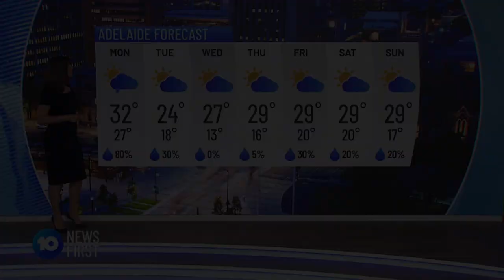10 News First Roz Kelly last bulletin sports report and farewell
Roz Kelly's last sports reports for 10 News First were on Sunday 24 January 2021. Video shows:
0:00 Bulletin opener
1:24 Throw to first sports segment
2:10 Sports report - at approx 5:50 pm
3:20 Second sports segment in the 6pm part of the bulletin
4:29 Farewell comments